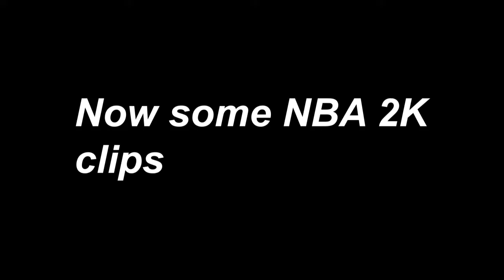Gauntlet Unleashed Reward and NBA 2K Funny Moments